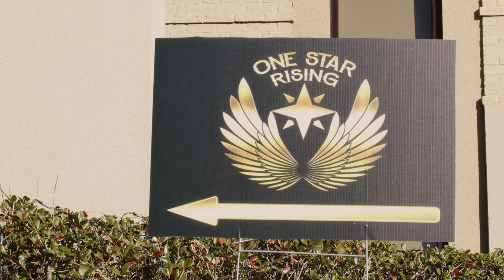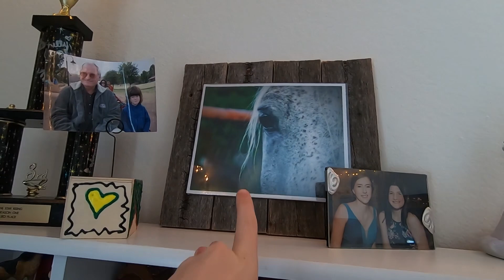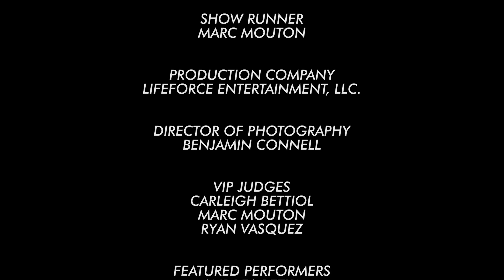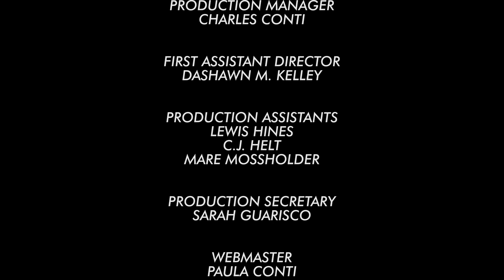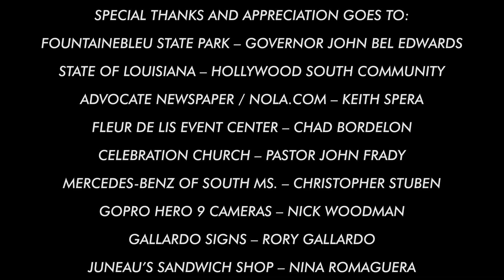One Star Rising (2023) Episode 01 | Auditions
In the height of Covid, thousands of teens travel to New Orleans to audition for the One Star Rising Reality Teen Singing Competition. A Top 10 is chosen to be featured castmates.